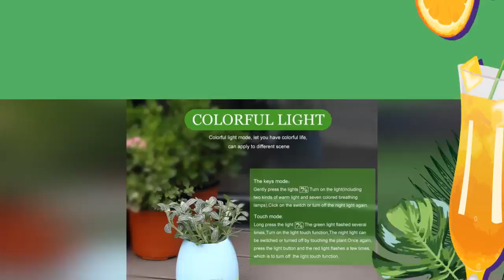SelfieCom Bluetooth Wireless Camera Self Timer One Key Remote Shutter Bluetooth Remote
Convenient and Easy Hands Free Shutter Control for Mobile Devices

Small Enough to Keep on a Keychain or in Your Pocket: The Remote Is Very Small and Lightweight, so It Is Convenient to Carry with You

Operational up to 30 Feet (10m): Take Photos Even When at a Distance from Your Device

It makes everything much easier and it also means that you can fix the phone with a stand or tripod instead of holding it all the way

You don't need to download anything just connect it via bluetooth with your phone and then enjoy yourself taking photo

Compatible with Android 4.2.2 Os and up /Ios 6.0 And Up

Compatible with Wide Range of Devices: Including iPhone 6/7/8, iPhone X, Samsung Huawei and Other Android Devices

Packing details:

Remote shutter *1

Battery CR2032 *1